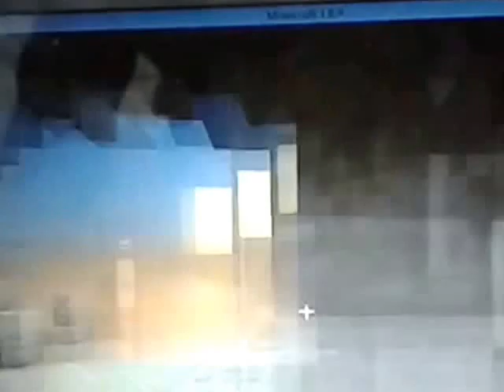The videos are coming back!!!!!!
I am very sorry I have not been uploading videos but I promise to start uploading videos again and we will have lots of fun on siaco pvp and the ip is play.SaiCoPvP.com so come join me on there and i will hopefully meet lots of new fans so thank you for watching and goodbye